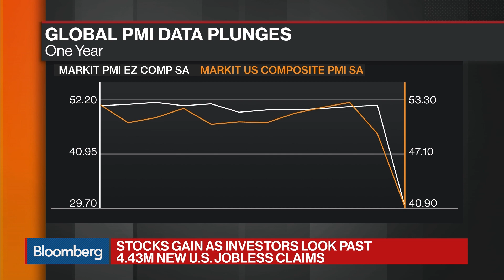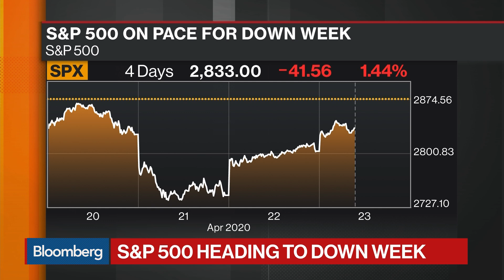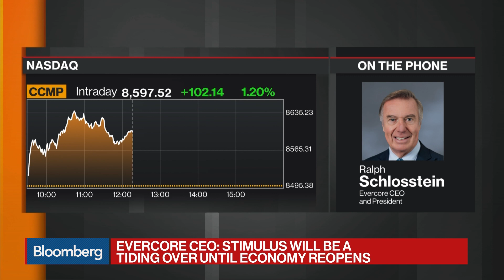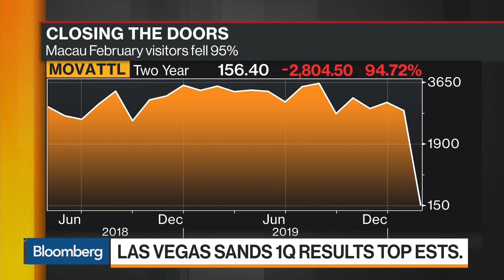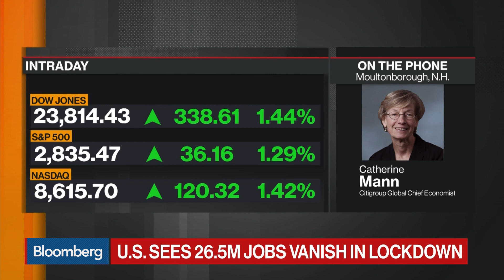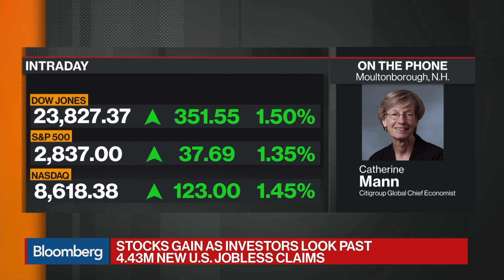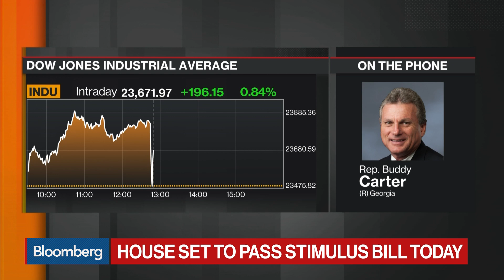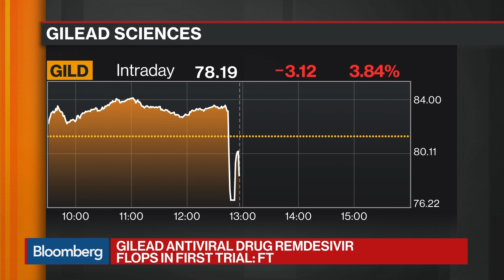'Balance of Power' Full Show (04/23/2020)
Apr.23 -- "Bloomberg: Balance of Power" looks at the global political response to the coronavirus. Evercore CEO Ralph Schlosstein, Citi Global Chief Economist Catherine Mann, Rep. Buddy Carter (R-Georgia)